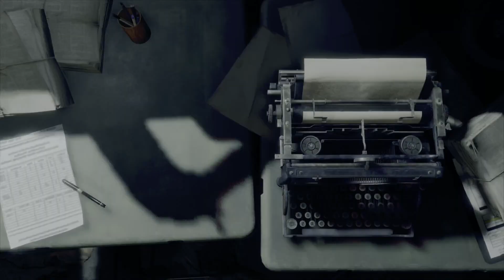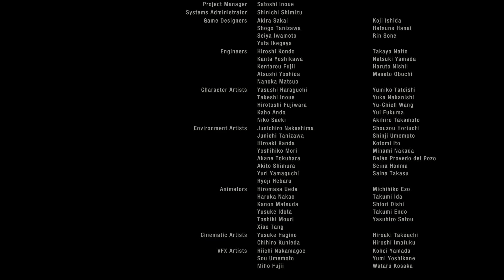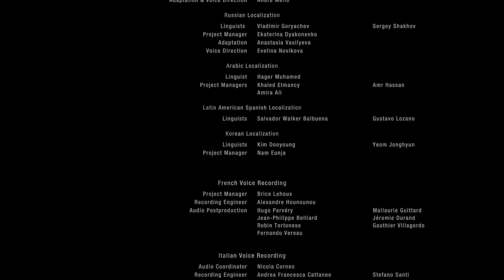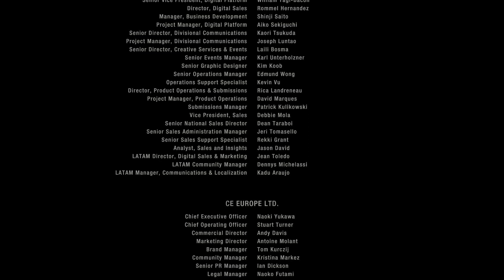RESIDENT EVIL 4 REMAKE SEPARATE WAYS [BLIND] PART 6 CHAPTER 7 & ENDING!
I AM VERY VAAAAARY VARY FAIRY IN A FAIRYTALE IMPRESSED WITH WHAT CAPCOM HAS DONE WITH RE4 REMAKE: EVEN THE DLC(!!!) SEEMS TO BE EVEN BETTER (MORE FUN) THAN THE ORIGINAL MAIN STORY IT IS TRULY TRULY ADMIRABLE WHAT THEY'VE DONE, AND I THINK THE DLC (I'LL HAVE TO CHECK) WAS LESS THAN $11? MOST COMPANIES DO A SLOPPY HALF-ASSED JOB AND CHARGE $25+
[THEY HAVEN'T DONE A DLC BUT FOR EXAMPLE THE sloppy demented belgians WHO MADE A BUG-INFESTED BUG-RIDDEN PILE OF FECES THEY CALL "baldur's gate" ABSOLUTE FUQKING TRASH GARBAGE I WOULDN'T BRING UP THE NATION/COUNTRY WHO MADE IT THIS WAY IF IT WEREN'T FOR THE FACT THAT - ALBEIT THE SAMPLE SIZE IS 1, THAT '1' IS A 0.9 WAS IT? LITERALLY OBJECTIVELY THEE WORST GAME (INCLUDING INDIES) I'VE EVER PLAYED IN MY LIFE YES I AM TAKING UP DESCRIPTION BOX SPACE TO CALL OUT THESE belgian SLOPPY DEMENTED MOTHERFUQKERS!
BACK TO THE TOPIC AT HAND:
THIS GAME BY FAR HAS EXCEEDED MY EXPECTATIONS AND UNLESS (I TYPE THIS AS OF PART 7) SOMEHOW THE DLC DRAMATICALLY TURNS TO CRAP I WILL HAVE TO BOOST THE CURRENT FINAL SCORE FOR THE MAIN GAME!

RE4 REMAKE IS BY FAR
BY FAR!
(FF16 WAS A DISAPPOINTMENT I THOUGHT THAT WAS THE ONLY REAL CONTENDER TO BE GOTY2023) THE BEST GAME OF 2023 AND THEREFORE IS GOTY 2023 I WILL SAY HOWEVER THAT - AND I WAS THINKING OF DESIGNATING THIS TITLE FOR 2022 (BUT 2023 OVERALL HAS BEEN FAR WORSE WITH LITERALLY NO EXAGGERATION THE WORST-GAME-I'VE-EVER-PLAYED-IN-MY-ENTIRE-LIFE-PLUS-15-YEARS-OF-shck: baldur's gate 3 2023 IS THE '536 AD' OF GAMES: THEE WORST OVERALL PIECES OF SHITS I'VE EXPERIENCED
BUT WITH THAT SAID RE4 REMAKE IS BY FAR THE BEST GAME OF THIS YEAR
CHAPTER 3 I STARTED TO THINK (WOW THEY REALLY DIALED DOWN THE DIFFICULTY ON THIS ONE) BUT THEN IT DIALED UP DRAMATICALLY AT AROUND THAT TIME!